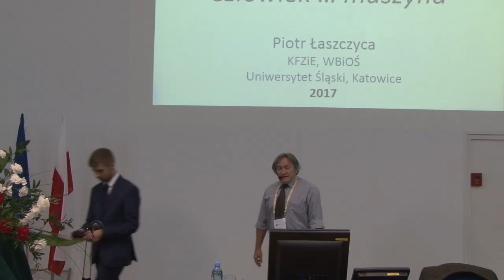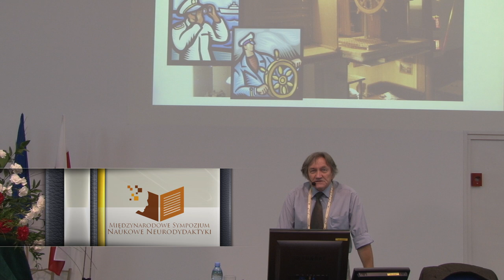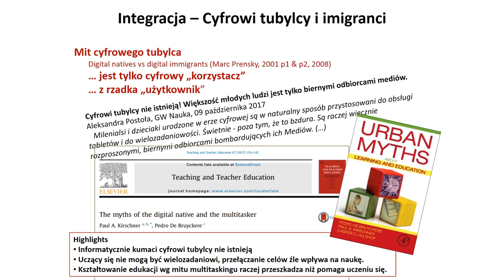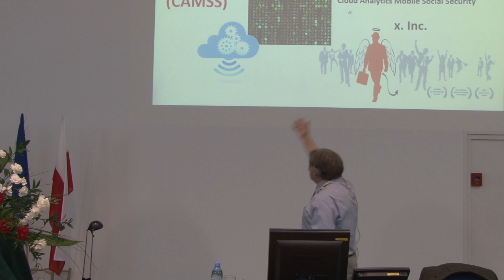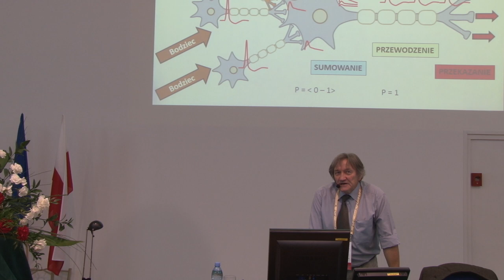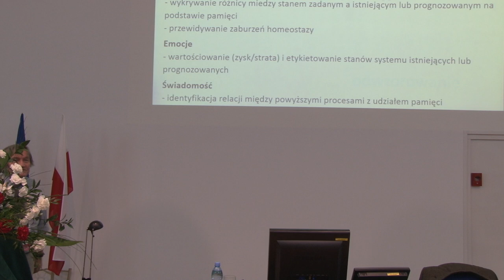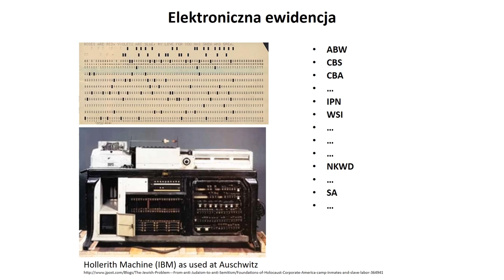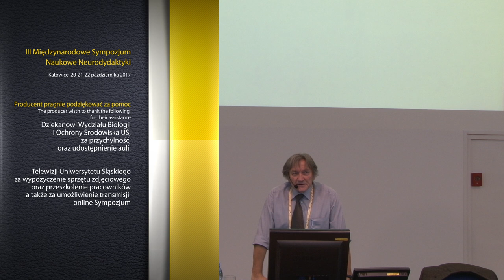Piotr Łaszczyca - E-świat i REALny mózg (druga odsłona)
Wykład dra hab. Piotra Łaszczycy, wygłoszony podczas III Międzynarodowego Sympozjum Naukowego Neurodydaktyki, odbywającego się w dniach 20 - 22 października 2017 na Wydziale Biologii i Ochrony Środowiska Uniwersytetu Śląskiego w Katowicach.